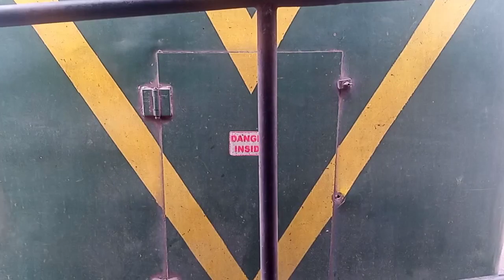MEHRAN EXPRSS 150 DN HGMU 30 R / 8211 GMU 4708 AGE 6009